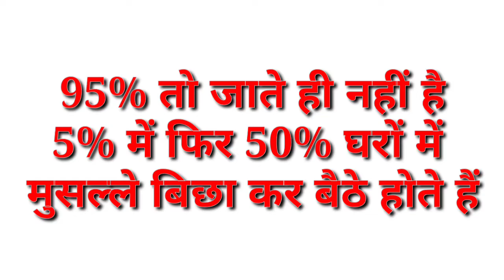maulana tariq jameel new whatsapp status |molana Tariq Jameel new bayan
video is for educational purpose only, copyright disclaimer under section 107 of the copyright at 1976,allowance is made for "fair use"  for purposes such as criticism, comment, news ,reporting, teaching, scholarship, and research,fair use is a use permitted by copyright statute that statute that might otherwise be in infringing non-profit educational or personal use tips the balance in favour of fair use.

they content which are used in my video all resources like picture aur video from Google or any other helpful site which helps us to explain our video naturally or nicely deeply so I credit  to all my work to Google or any other sites if I use any other content that I will definitely get it to him thanks

I hope all onwer understand to me if I use some content in my video thanks again to all onwer

Thanks regards

Rashid jamal